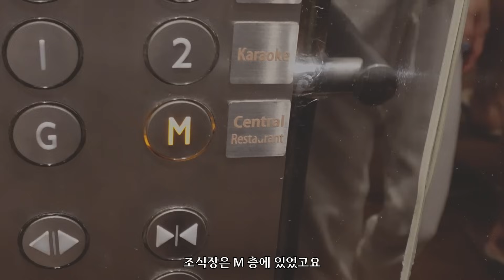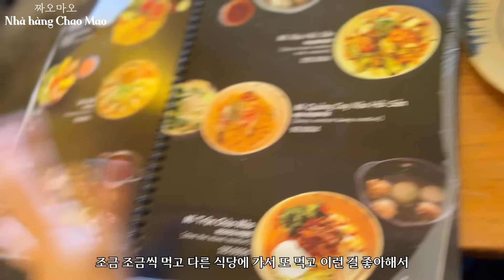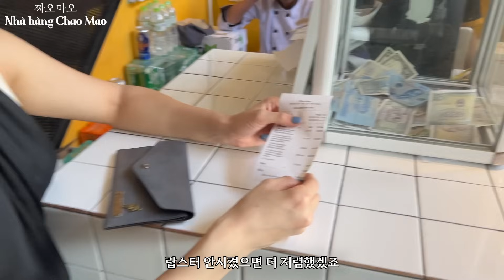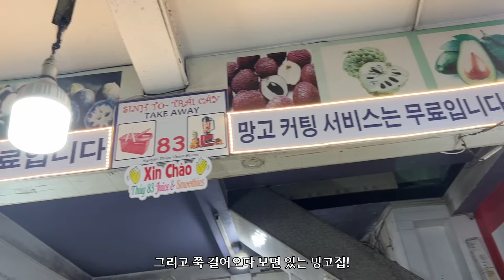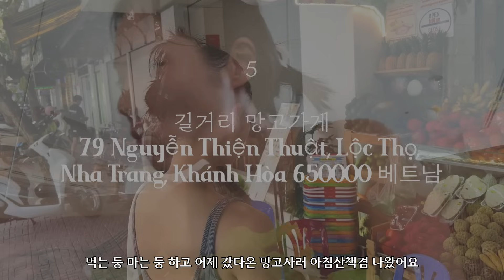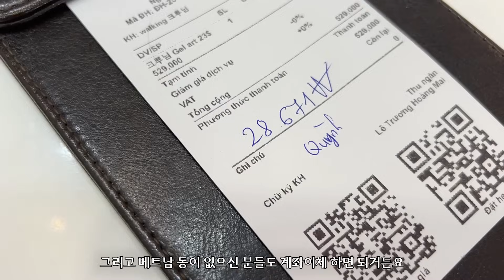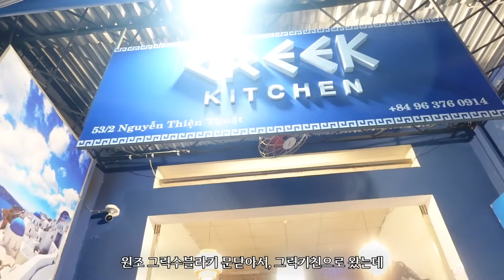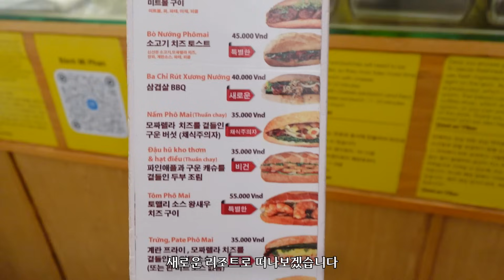🇻🇳나트랑 수십번 다녀온 9년차 승무원의 실패없는 가이드 🏖 | 눈앞에서 70만원 잃을뻔(?) 한 썰 | 나트랑 시내호텔, 핵심 맛집, 카페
안녕하세요:) 우나스 입니다!
오늘은 오랜오내오랜마네 해외 여행 브이로그를 가져와봤어요 !
나트랑에서 한국인들한테 가장 인기있는 곳들로 엄선해서 다녀왔거든요. 개인적으로 저는 베트남 비행을 많이 가본터라.. 이미 현지식에 감흥이 없는 편이라 ㅋㅋㅋㅋ 별점을 좀 짜게 준것도 있어요!!
참고 하시면 좋을거같아요
여러분들의 해외 여행 계획이 궁금해요!!

[ DAY 1 ]
0:00 오프닝
HOTEL
시내 : 리버티 센트럴 나트랑 호텔Liberty Central
03:23 짜오마오

06:13 브이브루트

07:10 만다린 스파

07:47 그릭수블라키

10:10 씀모이 가든

[ DAY 2 ]

12:50 길거리망고 ( 영상내 주소 참고)

14:47 화이트 앤 스파 네일

15:39 라냐

17:10 정글커피
20:20 70만원짜리 케리어...

[ DAY 3 ]
hotel : Radisson Blu Resort, Cam Ranh
25:23 안토이

27:25 환전 ( 김청, 김빈)

27:49 남프엉

28:28 반미판